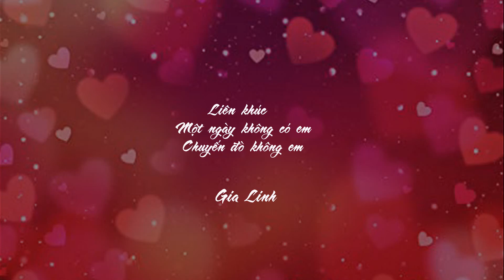Một ngày không có em - Chuyến đò không em / Gia Linh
- LK Một ngày không có em - Gia Linh (sến) ===5.03===
Chuyến đò không em - Gia Linh  ===5.16===
Một ngày không có em - Trường Hải ===4.42===
Nhẫn cỏ cho em - Gia Linh ===5.03===